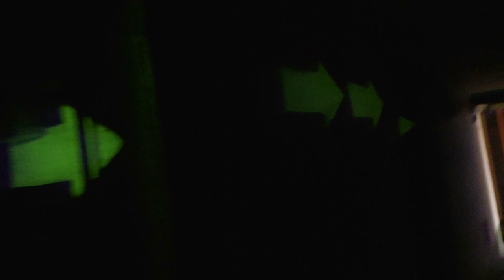Bunker Erkundung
Diesmal zieht es mich wieder in einen kleinen Bunker. Da waren wir schon mal drinnen, aber die ziehen mich magisch an. Immer wieder Sehenswert und interessant diese alte Dinger.